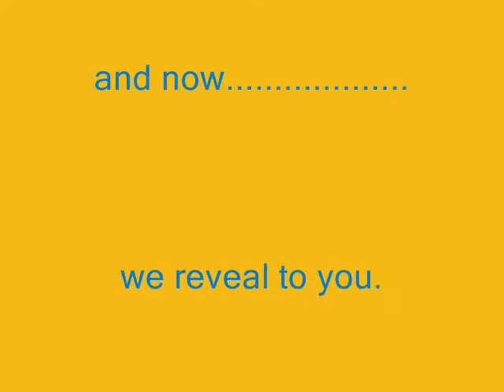rapp/bubbles/hitler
Just a few random moments...as always:)